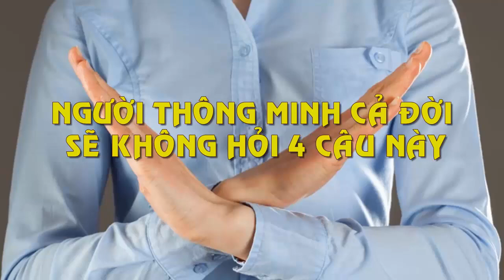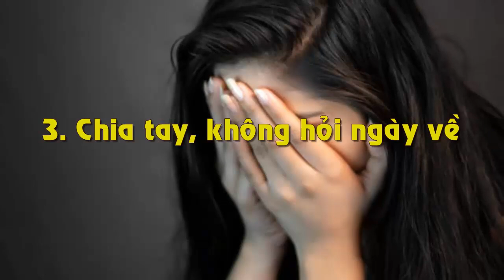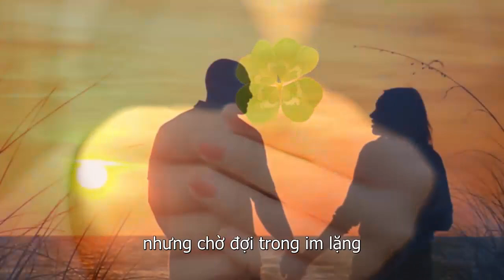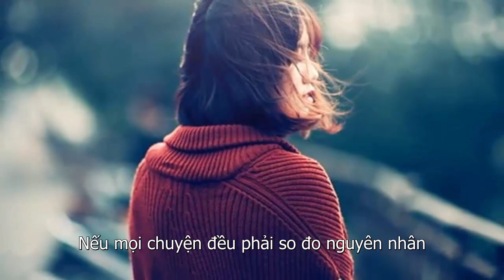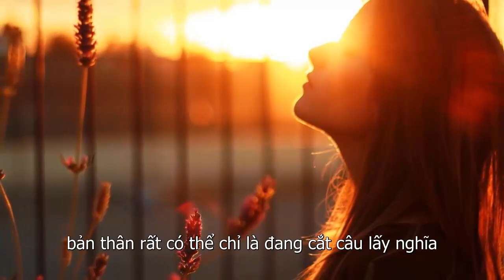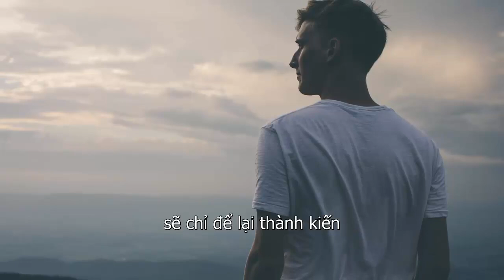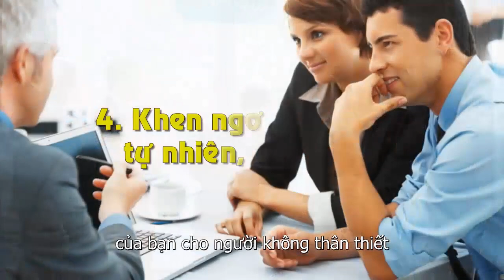Người Thông Minh Cả Đời Sẽ Không Hỏi 4 Câu Này